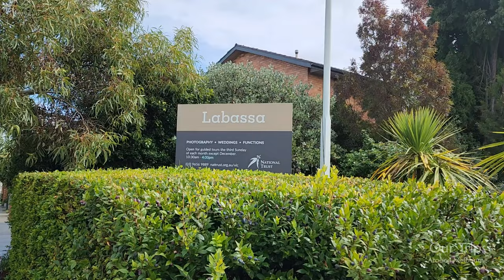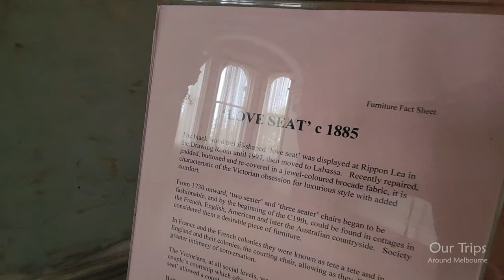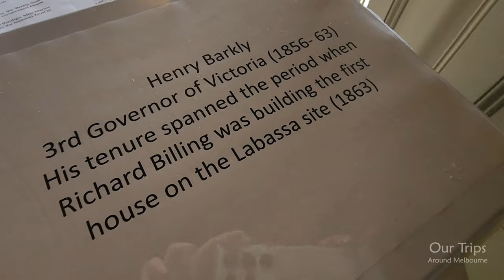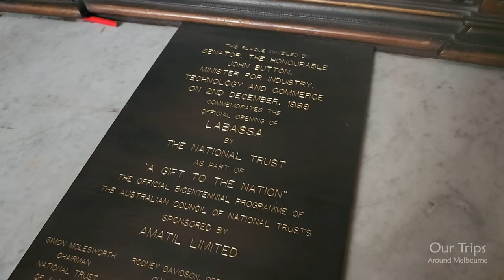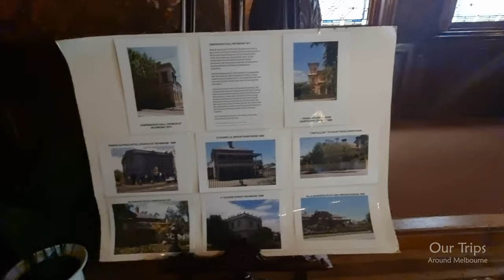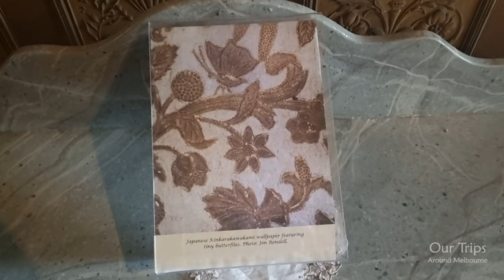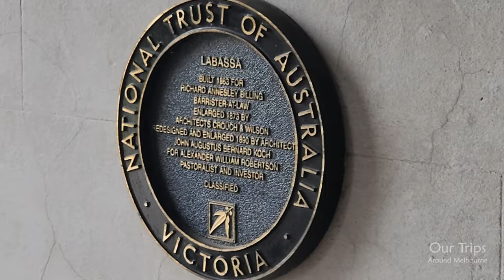LABASSA MANSION WALKING TOUR INSIDE & OUTSIDE THIS IMPRESSIVE BUILDING MELBOURNE VICTORIA AUSTRALIA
A comprehensive walking tour through the inside and the outside of this magnificent mansion located in Melbourne Victoria Australia.

LABASSA MANSION
From mansion to flats, Labassa has survived with its Victorian era decoration intact
Labassa is an outstanding Victorian-era mansion with opulent architectural features. Originally called ‘Sylliott Hill’, it was renamed ‘Ontario’ in the 1880s reflecting its new owner Alexander William Robertson’s Canadian heritage.  He had the mansion redeveloped in the French Second Empire style by commissioning the German-born architect, John A. B. Koch, who remodelled the house into a thirty-five roomed mansion. The interior features gilt embossed wallpapers, ornate stained glass and a rare trompe l’oeil ceiling.

Renamed Labassa in 1904 it was home to Melbourne’s elite until 1920 when it was divided into flats. The residents included Hollywood’s first Australian silent film star and other colourful bohemians. Labassa is the most lavish of the few surviving nineteenth-century mansions and the magnificently restored interiors of the main rooms impress all its visitors.

Return to Labassa
A reunion of more than 135 former residents, owners and their descendants in 2013 led to an ongoing research project into Labassa’s remarkable lived history over 143 years.

From 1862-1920 Labassa was the residence of a succession of enterprising and prosperous families. Following those boom years it was divided into flats and became home to successive waves of residents of more modest means including socialites, world war heroes, Jewish refugees and bohemian artists.

Follow the different stories and course of the latest research through the Labassa Lives Journal written and compiled by historian Vicki Shuttleworth.